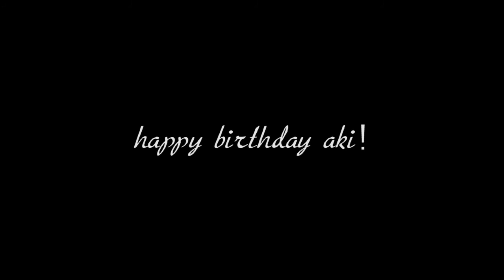Belated Happy Birthday Aki!~ // Bughead - Cross that line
im so sorry im late